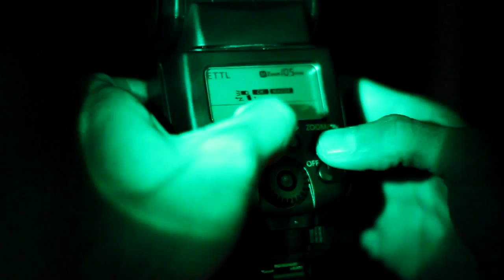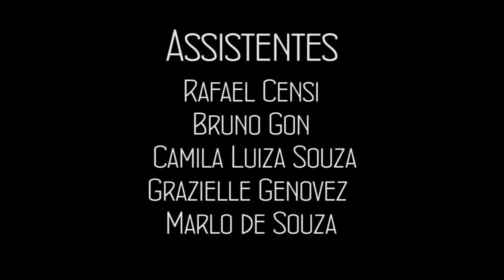Junior Luz Fotografia, Light Painting!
Ensaio feito em Florianópolis usando tecnica light painting!
Modelo: Michele Cordeiro!
Assistentes: Rafael Censi, Bruno Gon, Camila Souza, Graziele Scoz, Marlo de Souza!
Video Valter Benevides, vulgo Varteco!